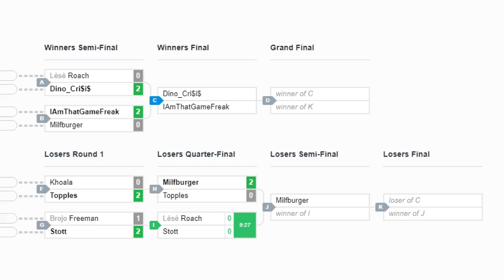Tekken 7: Stott vs Lèsè | Roach - The Iron Crown V - Losers Quarter-Final